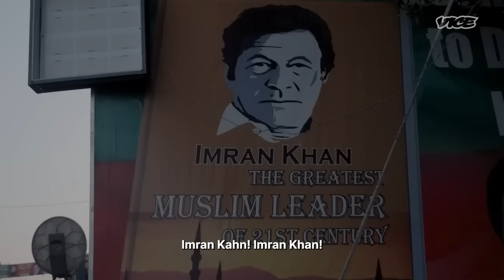Chairman PTI Imran Khan's Exclusive Interview with VICE News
Chairman PTI Imran Khan's Exclusive Interview with VICE News (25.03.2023)

Video credit:  @VICENews